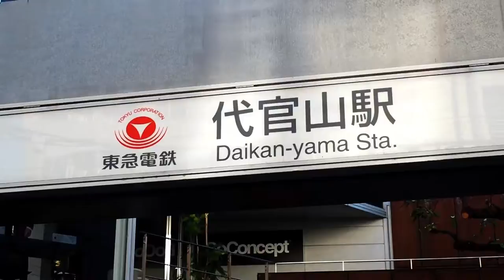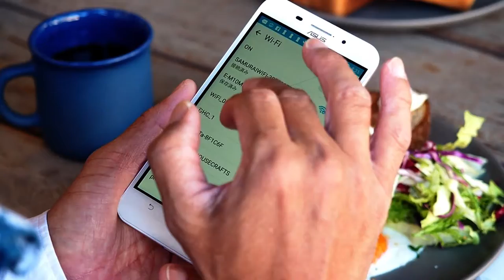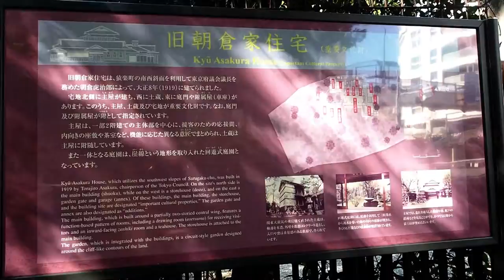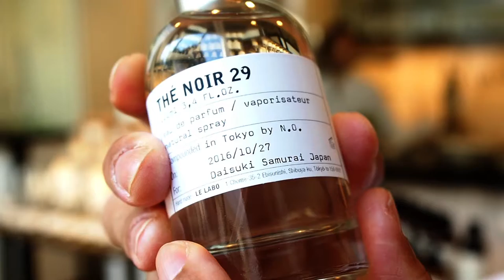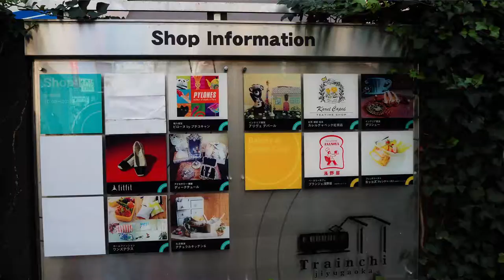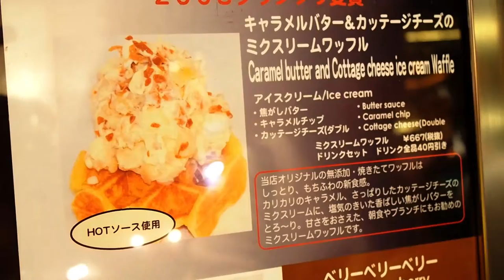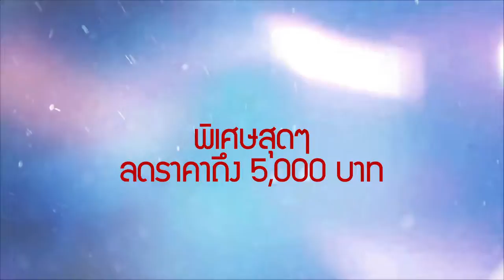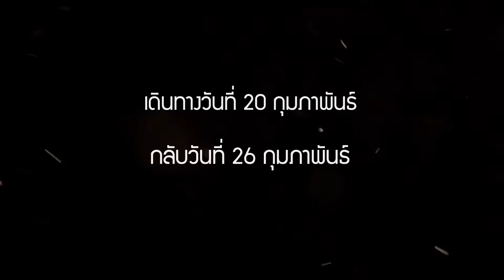"ตะลุยย่านดัง Daikanyama และ Jiyugaoka" ตอน 71 | Daisuki Samurai Japan Archive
สัปดาห์นี้ เราจะไปเที่ยวย่านดังสองย่านในโตเกียว ย่านฮิปๆอย่าง Daikanyama ที่มีร้านค้าเก๋ๆ ร้านอาหาร ร้านเสื้อผ้าแฟชั่นคุณภาพมากมาย ต่อด้วยย่านขนมหวาน Jiyugaoka ที่รวบรวมขนมหวานหลากหลายชนิดด้วยกัน ใครที่ชื่นชอบขนมหวาน อย่าพลาดกันเลยทีเดียว!